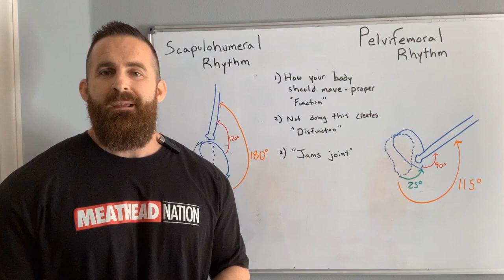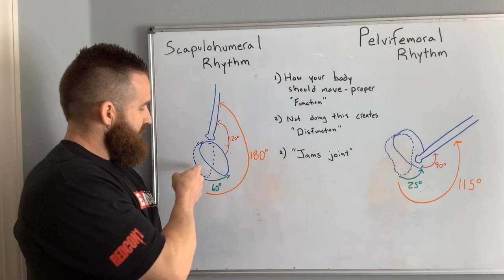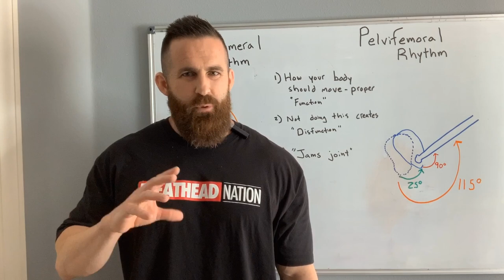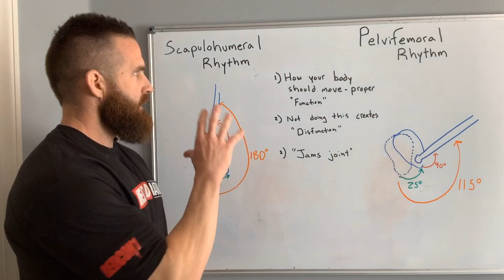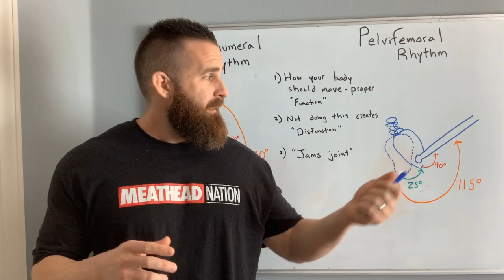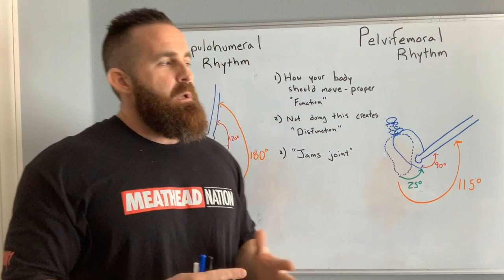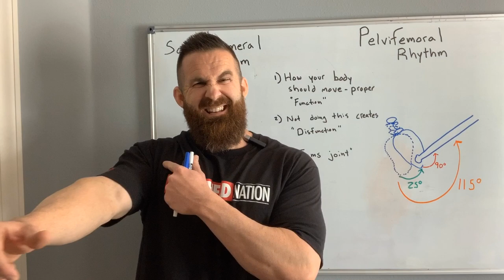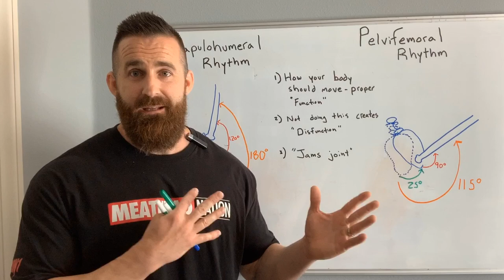Scapulohumeral Rhythm - Function! Disfunction! Broken CNS! OH MY!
Train with me, each day I post my exclusive workouts for you to follow along.

Personal voice notes & replies to your questions on the forum.

Members only live streams. And so much more.